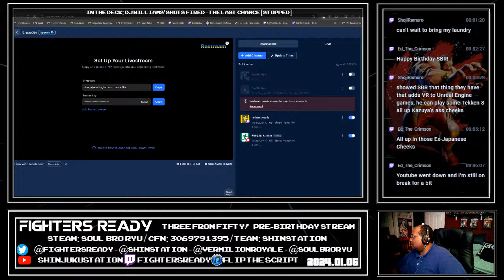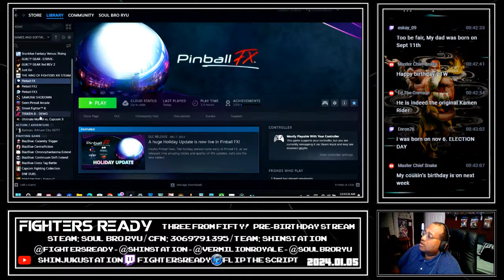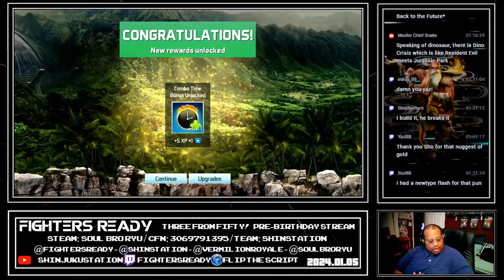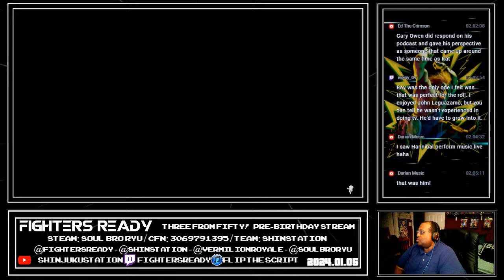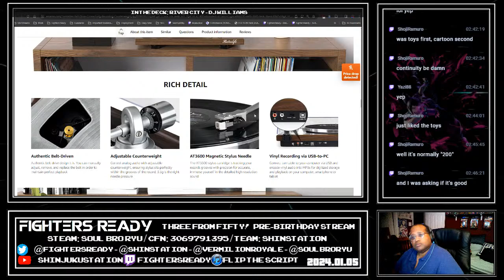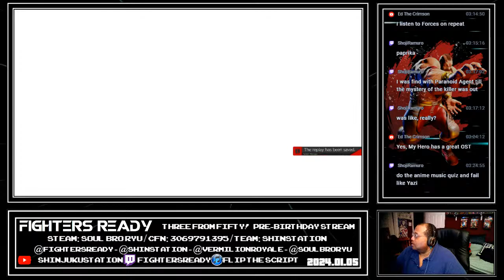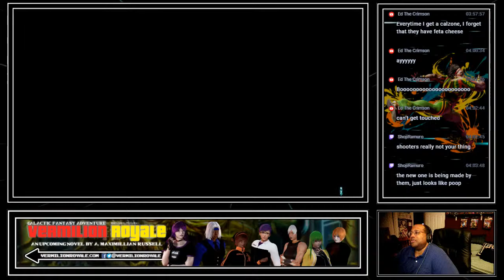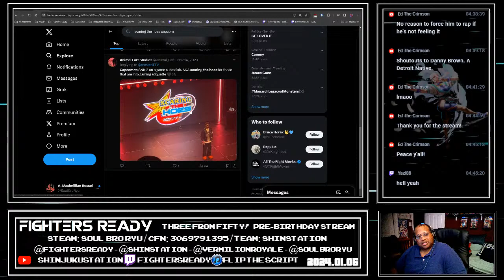2024-01-05 - Three From Fifty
Pre-birthday gaming!